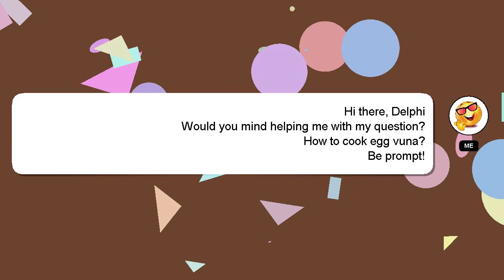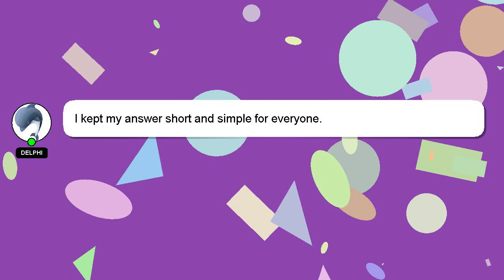How to cook egg vuna?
Here's a short introduction about myself, Hello, I am Delphi. I am at your disposal to help you with any questions you have. - How to cook egg vuna?

If you have more specific query you can comment or chat with me  and let me know your queries. Your answer will be recognized and appreciated, and I will 'heart' it to show my appreciation.

*1 What we are experimenting :*